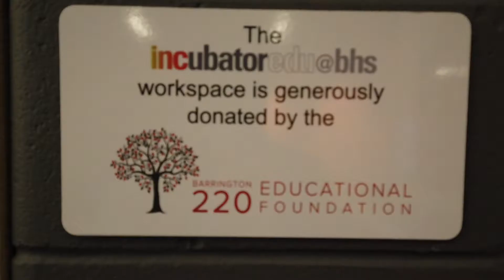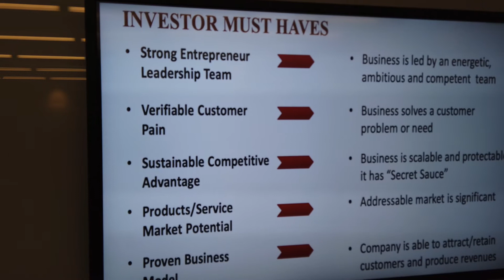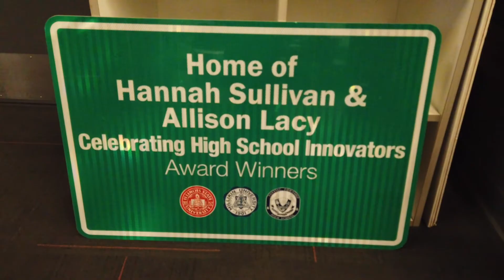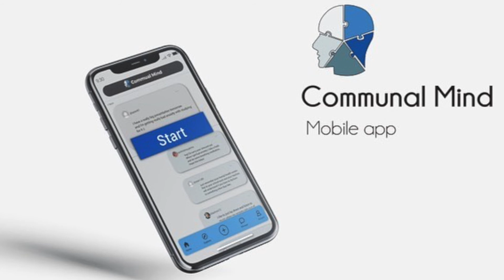Exploring With Sahil Business Incubator